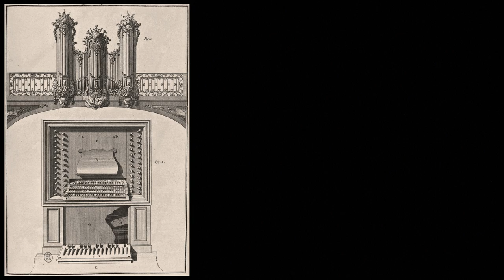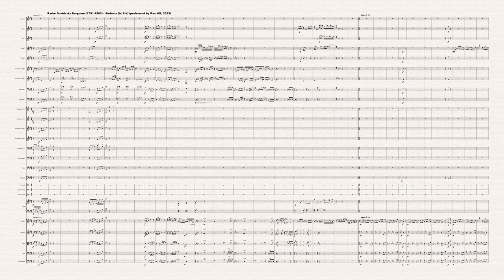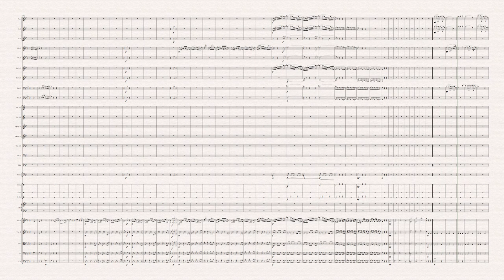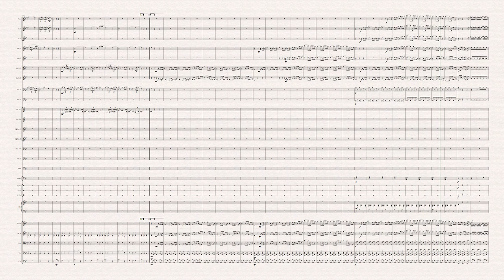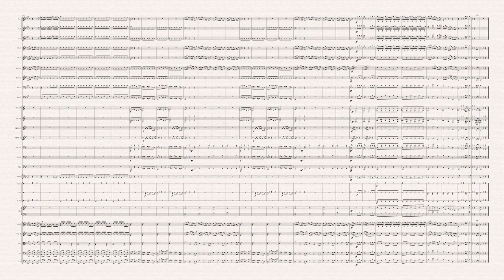[Sheet music] Padre Davide da Bergamo (1791-1863) - Sinfonia in Sib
Composer: Padre Davide da Bergamo (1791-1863)
Work: Sinfonia in Sib
Software: Sibelius + Instruments samples
World Premiere: Yes

(Felice Moretti) Padre Davide Maria da Bergamo
(Zanica, 21 January 1791 - Piacenza, 24 July 1863)

Italian priest, organist and composer. He was born in Zanica, not far from Bergamo. A decade later, his family moved to Bergamo, where he studied music with Davide Bianchi from 1806, then with Antonio Gonzales, and finally with Giovanni Simone Mayr. From 1808 to 1818 he was the organist at the parish churches in three small villages in the province of Bergamo; First in Torre Boldone, then, from 1812 to 1814, in Zanica, and finally, from 1 January 1815, in Gandino. Meanwhile, he chose to follow his religious vocation; on 25 July 1818, he entered the Convento dei Frati Minori Osservanti di S. Maria di Campagna in Piacenza. After a year as a novice, he took his solemn vows on 26 July 1819, and he was ordained a priest on 25 October of the same year. He spent his whole life in the monastery in Piacenza, as well as giving many concerts in several places, especially in northern Italy, and he was acclaimed as an organ virtuoso and a skilful improviser. Because of his considerable expertise, the most important organ builders of that time, especially the Serassis, the Bossis and the Lingiardis, often called him to test their new organs. During those years, as part of his ministry he had the specific task of playing the organ in the Basilica of S. Maria di Campagna and of composing organ and vocal music for the services in that impressive church, where the Serassis between 1823 and 1838 constructed a monumental organ, which was designed by Padre Davide himself. This well preserved instrument has distinguishing stops and it is the sound standard for playing Padre Davide's organ music. When that organ was inaugurated, an important collection of organ works, expressly written by Padre Davide for this new instrument, was published by Ricordi. Padre Davide's enormous production amounts to thousands of vocal and organ works, but the composer himself had some of them destroyed. He died in Piacenza on 24 July 1863.